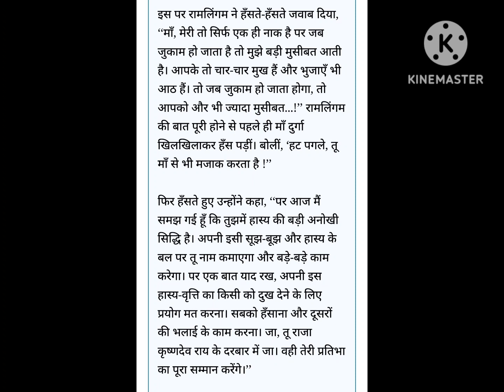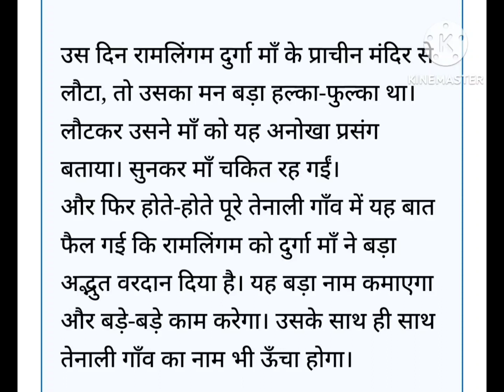Tenali Rama - अच्छा तू मा से भी मज़ाक करेगा? | Hindi Stories | Short Story | Lessonable Story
Tenali Rama - अच्छा तू मा से भी मज़ाक करेगा? | Hindi Stories | Short Story | Lessonable Story | Acha tu Maa Se Bhi Mazak Karega?